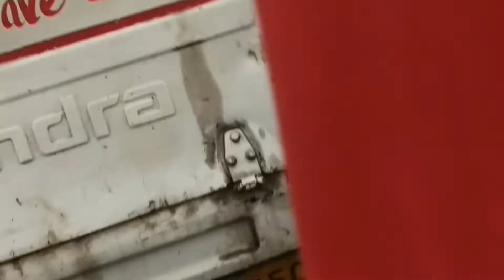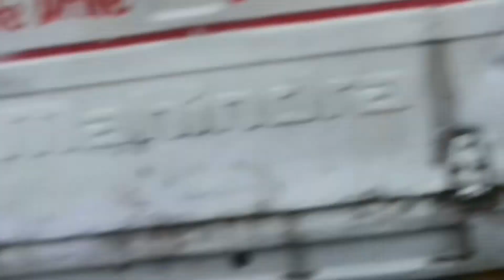Kolkata New sea beach🏖️😂কি অবস্থা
কলকাতা sea beach 🏖️😂 কি অবস্থা ভাই😱

daily vlog
viral
new vlog
tyzsahilvlog
sea beach
Kolkata New sea beach
viral video
bangla vlog
today weather
shorts
shorts videos
short video
trending video
trending shorts

                      By by